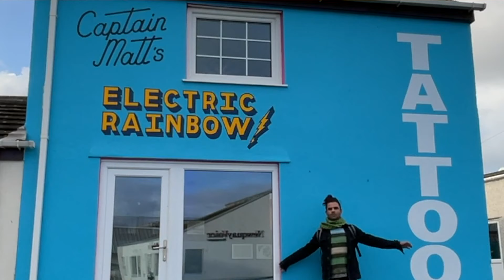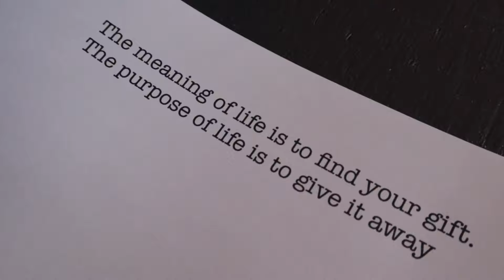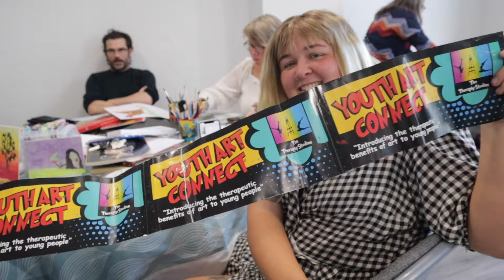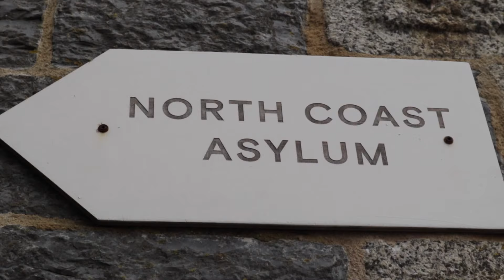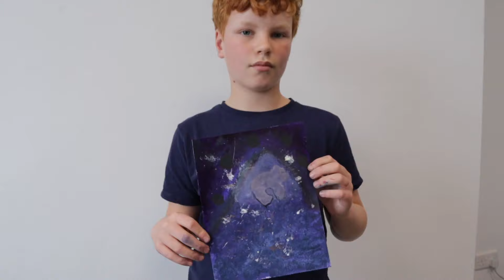I'm inviting YOU to my mental health art exhibition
I am inviting you all to the Youth Art Connect mental health awareness art exhibition & benefit gig in Newquay, Cornwall on Saturday 4th December at North Coast Asylum 5-7pm free entry but please dress smart.

The all ages benefit gig afterparty with indie band Haunt The Woods will be at The Dead Famous Bar from 7pm (band on stage at 8pm) This will then become over 18’s from 10pm with DJ’s Phoenix Fox & Danae B throwing down grooves until the small hours.
The afterparty ticketed to raise money for the cause. The exhibition is free.
Here is the ticket link for the benefit gig…

I will also be displaying 3 paintings from my Karma Card Project.
The Karma Cards are how I am able to sustain myself as a mental health ambassador and to run projects like Youth Art Connect. For a small monthly subscription I will send you 6 gift cards of my painting designs every 6 months to send out as random acts of kindness to your loved ones.
I would love for you to join so please go
The proceeds go towards my mental health campaigns.

Sooo In this vlog I collaborate with the talented and extremely bonkers Matt Gritt of Electric Rainbow Tattoo Rooms in Newquay. Matt teams up with me at Youth Art Connect (art youth club in Newquay) to inspire some of the young artists about his passion. He did very well not to swear in front of the children or on our BBC radio interview haha.
Also at Youth Art Connect I give the young people the theme for our gallery exhibition “what mental health means to me” which they all got very excited about and paint went EVERYWHERE haha.
I then wrap up my time here in Newquay and head back home to mum and dads in Sussex to organise my next adventure to Bali where I will be working on even more wellness projects.

Thank you sooo much for having me Newquay it was AMAZING!
I will be back briefly for the exhibition then on to BAAAAAALIIIIIIII YEWWWW!